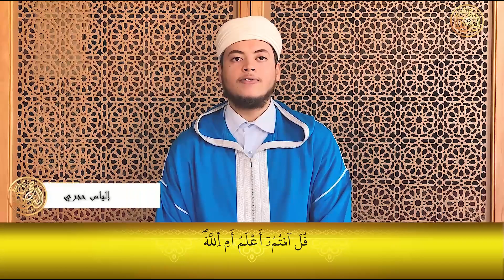الياس حجري ilyas hajri | الثمن الثامن - الحزب الثاني ـ ختمة الحفظ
-- صفحاتي الشخصية --

                        --- فريق العمل ---
        الياس حجري         |             عبد الكريم
      هندسة صوتية       |        مونتاج والجرافيكس
__ حساب عبد الكريم

                                 --*** تنويه ***--

 نسمح باستعمال هذا المحتوى للقنوات غير الربحية فقط.